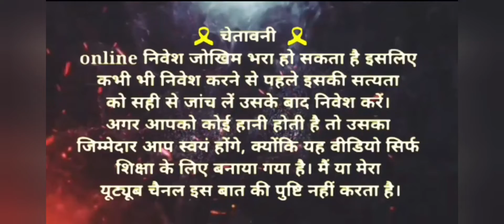4k To 11k Winning Gameplay | Horse Racing Game Trick | Horse Racing Game New Trick | Hack Trick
4k To 11k Winning Gameplay | Horse Racing Game Trick | Horse Racing Game New Trick | Hack Trick |

Today App Link 👉 (Horse Racing)👉 (Instant Payment App)

Tricks Videos Link 👉

Cricket Battle 30k Winning Gameplay Video Link 👉

Cricket Battle 6k Winning Gameplay Video Link 👉

Car Roulette Live 17k Winning Gameplay Video Link 👉

Car Roulette 10k Winning Gameplay Video Link 👉

Horse Racing Live 8k Winning Gameplay Video Link 👉

Baccarat 3 Patti Live 4500Rs Winning Gameplay Video Link 👉

Jhandi Munda Live 16k Winning Gameplay Video Link 👉

Video Topic

Horse Racing game Live
Horse Racing Game Best Trick Today
Horse Racing Game Trick
Horse Racing Game tricks
Horse Racing game Earn Money
Horse Racing Game App
Horse Racing game Kaise Khele
Horse Racing game Real Money
horse Racing game Link
Horse Racing game Hack
Horse Racing game Video
Horse Racing game Jitne ka Tarika
Horse Racing game Android
Horse Racing game Real Cash Game
Cricket Battle Game Best Trick Today
Cricket Battle Live
Cricket Battle Live Gameplay
Cricket Battle Live Mode apk
World Cricket battle
Cricket Battle Hack
cricket war Hack Trick
Cricket Battle Game
Cricket Battle Game kaise khele
Cricket Battle Game App
Cricket Battle Game Trick Today
Cricket Battle Games
Cricket Battle Game Download for android
Cricket Battle Game  Hindi
new Cricket Battle Game
new Cricket battle App
Cricket Battle Rummy Apna
Rummy Apna Tips And Tricks
Rummy Apna Withdraw Proof

|  ये सभी एप्लीकेशन ऑनलाइन बेटिंग एप्लीकेशन हैं ये सभी Application मे आपको पैसे हारने और जितने दोनों K संभावना होती हैं तो आप सभी इस गेम्स को अपने रिस्क पे खेले ( इस के लिए चैनल कोई जिम्मेदारी नहीं लेगा)

धन्यवाद |